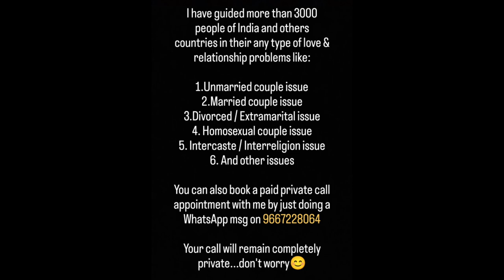Mere iss subscriber ki tarah galti mat kar dena | Relationship advice tips | Oscar love guru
1. Breakup issue
2. Unmarried couples issue
3. Married couples issue
4. Divorce issue
5. Inter caste or inter religion marriage issue
6. Extra marital affair issue
7. Homosexual couples issue
8. Family issue
9. Money issue with partner
10. Domestic abuse or voilence issue
11. Blackmailing by your partner issue